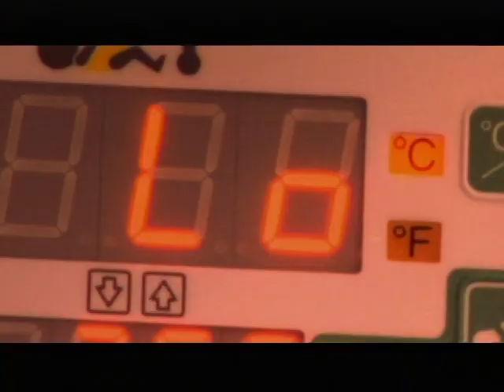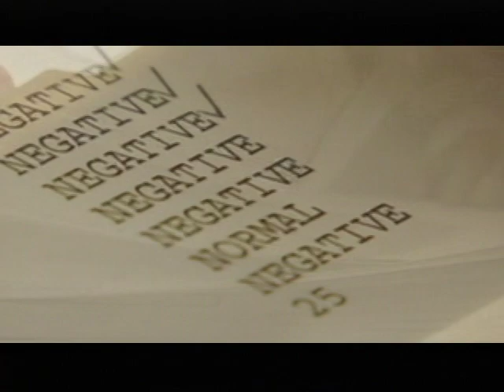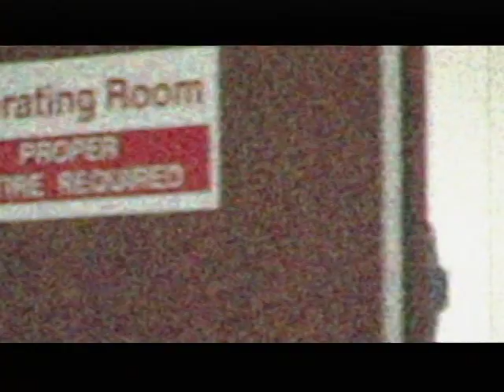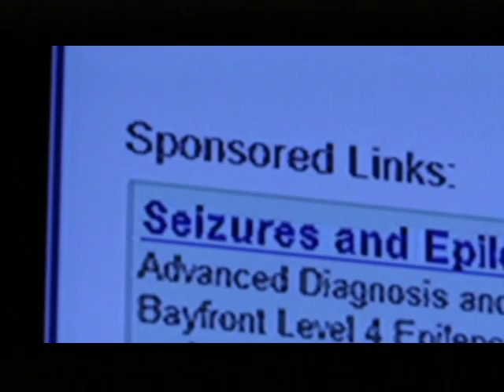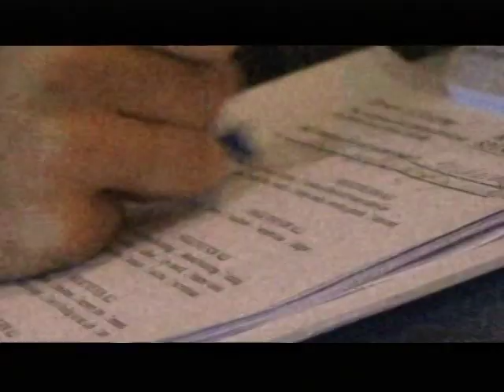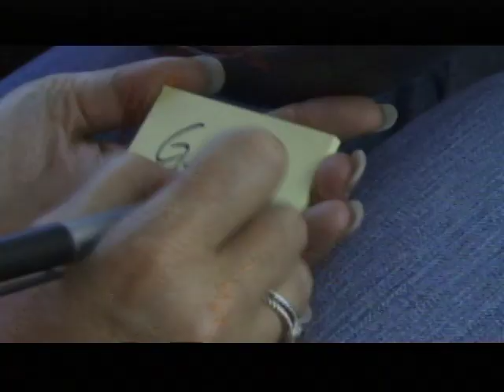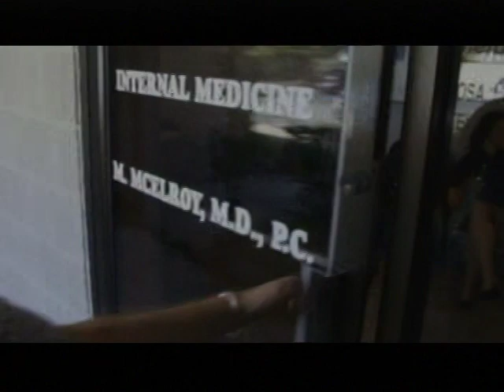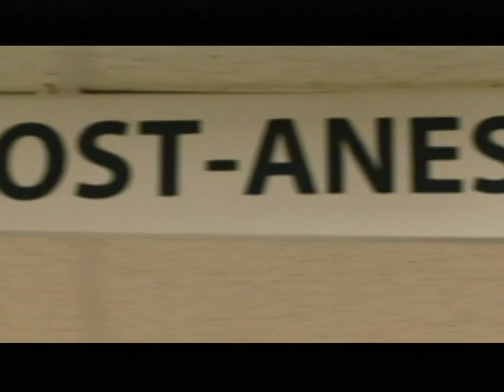VTS 01 1